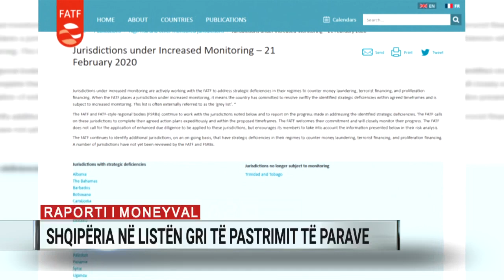Raporti i “Moneyval”: Shqipëria në listën gri të pastrimit të parave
“Moneyval” e ka futur Shqipërinë sërish në listën gri të pastrimit të parave. Vendi ynë nuk ndodhej më në këtë listë që prej 2015-s.

Të premten, task forca financiare e “Moneyval” publikoi listën e shteteve nën monitorim të zgjeruar. Subjekt të kësaj liste janë shtetet që kanë mangësi strategjike në parandalimin e pastrimit të parave dhe krimit të organizuar.

Ndër to figuron Shqipëria, Barbadosi, Xhamajka, Mauritius, Mianmar, Nikaragua, Uganda. Por, sipas Ministrisë së Financave, operacioni Forca e Ligjit kundër pasurive të krimit, është dëshmi e qartë se Shqipëria dëshiron ta luftojë këtë fenomen.

“Mangësitë më thelbësore të konstatuara iu përkasin organeve jashtë Ekzekutivit, prokuroritë dhe gjykatat”, tha ministrja e Financave Denaj.

Problemet me krimin e organizuar dhe pastrimin e parave si dhe problemet që këto fenomene mund të sjellin me integrimin i pranoi dhe kryeministri Rama në një aktivitet për zgjerimin e BE-së me vendet e Ballkanit.

“Shqipëria, apo çdo vend tjetër në këtë faze të rrugëtimit për integrim, si të tjerë më parë, nuk janë aspak pa probleme. Nuk ka asnjë dyshim që krimi i organizuar, korrupsioni, mangësitë në administratën publike, janë sfida dhe probleme reale të cilat duhen zgjidhur. Nuk ka dyshim për këtë. Nëse këto nuk do të ishin reale dhe serioze në këtë fazë, përse do të na duhej të kërkonim çeljen e negociatave, por mund të kërkonim të behshim anëtarë të BE-së menjëherë”, tha Rama. Task forca financiare e “Moneyval” është një mekanizëm i përhershëm i Këshillit të Europës, që ka detyrën të vlerësojë zbatimin e standardeve në luftën kundër pastrimit të parave dhe krimit të organizuar.